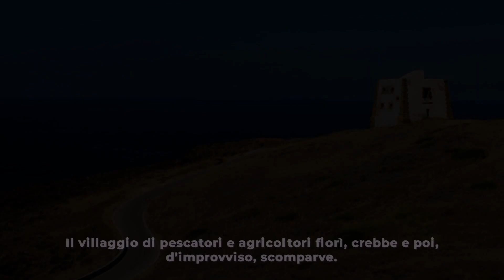Grande ritrovamento ad Ustica: spunta una fortificazione di 3.000 anni fa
A circa 70 km dalla costa palermitana, nel cuore del Mediterraneo c’è la tranquilla isoletta di Ustica. Già tristemente nota per il disastro aereo avvenuto alle 20:59 del 27 giugno 1980, oggi balza nuovamente agli onori della cronaca per una lieta notizia. Qui si trovava infatti una fortificazione di circa tre millenni fa, risalente all’Età del Bronzo, che riemerge grazie alle nuove tecnologie.